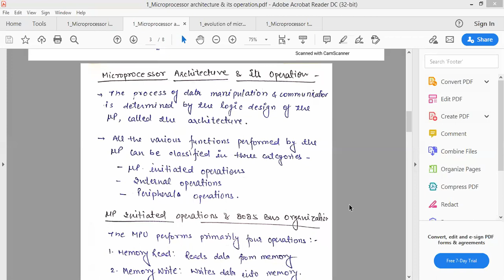Microprocessor architecture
1_Microprocessor architecture_2_08 April 2021 (CS 41-42) PART-2